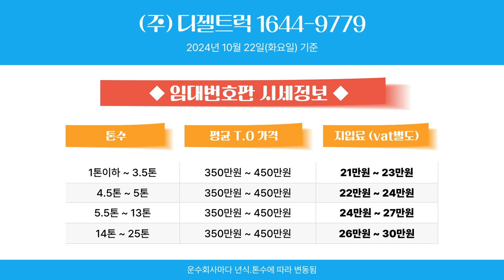영업용넘버매매 가격비교 2024년 10월 22일